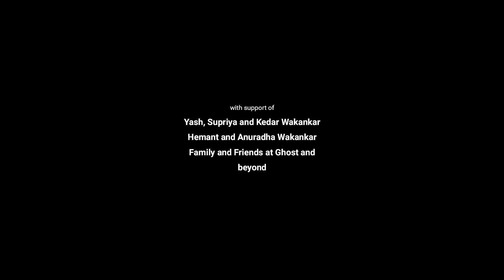"Rest Now" - A.W. Smith - Cinematic Epic Music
Music is "Rest Now" by A.W. Smith.  I did not make the film.. The original film "Mother" by Gaurav Wakankar can be found

I highly recommend the original film and suggest you go check it out.

A.W. Smith music can be found on iTunes, Spotify, Pandora, etc. by searching A.W. Smith.  See albums "Malorum" and "Ephemera."

"Rest Now" will be released on the album "The Unforgiven" and will be available September 12, 2024.

A.W. Smith composes Epic, Orchestral and Cinematic music and soundscapes.

"Malorum" - A.W. Smith (Dec 2020)
"Resurgere" - A.W. Smith (Mar 2021)
"Ephemera" - A.W. Smith (Jul 2024)
"The Unforgiven" - A.W. Smith (Sept 2024)